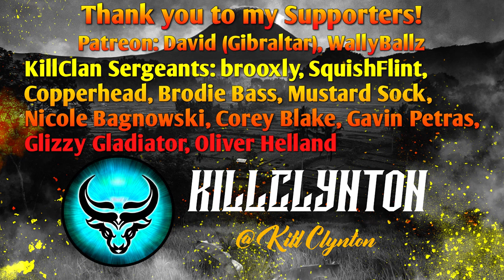BIGGEST SIKA I'VE EVER SEEN! Monster Diamond Sika Deer & Albino Fallow Deer Buck! Call of the Wild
I did NOT expect him to score that high! In today's theHunter Call of the Wild Stream Highlights video we finally find a Diamond Sika Deer in the full release of Te Awaroa, and he's a giant! We also find my first ever Albino Fallow Deer Buck as well a couple Troll Feral Goats!

***Become a Ranked KillClan Member here!

***I stream Call of the Wild every day from 2pm - 5pm PST. I also do random morning and evening streams of other games throughout the week!

Who am I? My name is Clynton and I'm a Canadian YouTuber making theHunter: Call of the Wild and other gaming content. I upload 5 videos each week and stream every day!